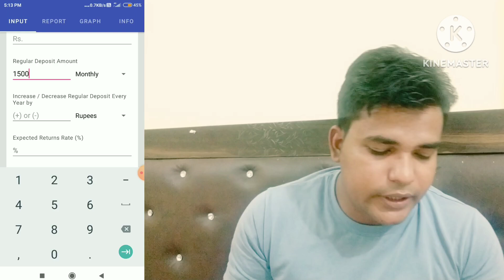salary se paise Kaise bachayen | kam salary se paise kaise bachaye | kam salary se amir kaise bane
kam salary se amir kaise bane